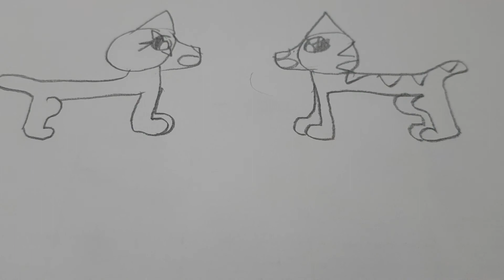Warriors into the wild as told by kits (WARNING:very cute and funny)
Hi guys hope you like this warrior cats into the wild thing 😘😘😘